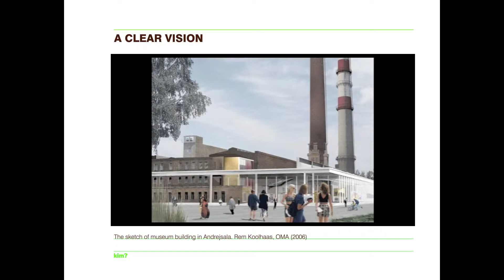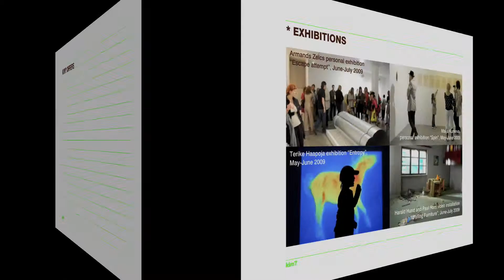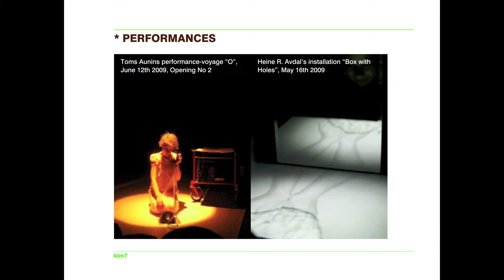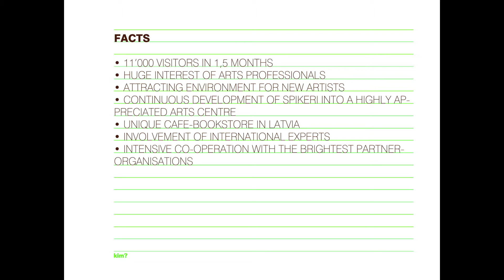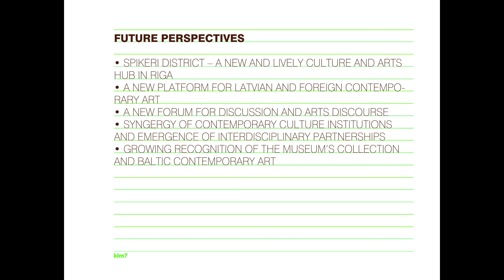Kas ir kim?/ What is kim?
An insight into kim? identity and activities.